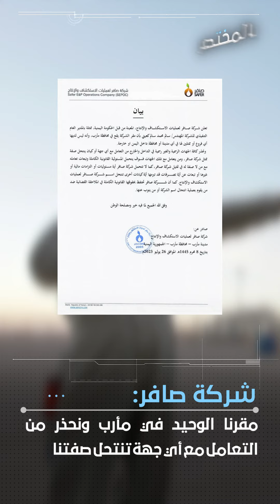أخبار سهيل بالمختصر 27-7-2023